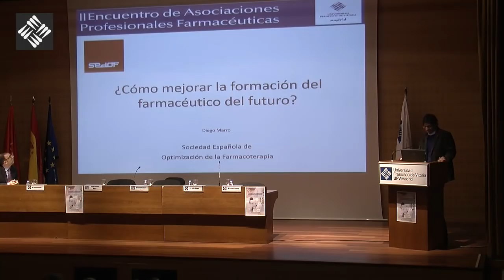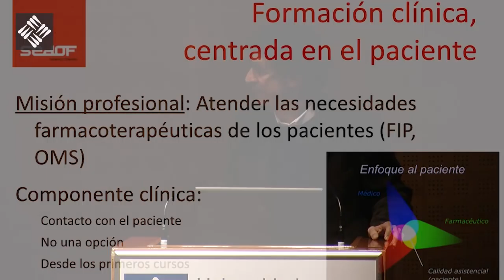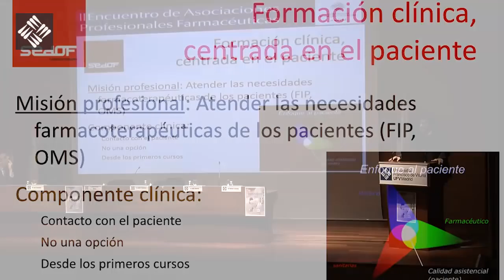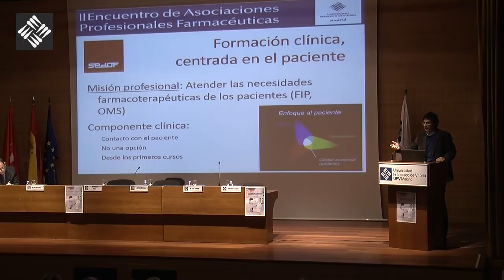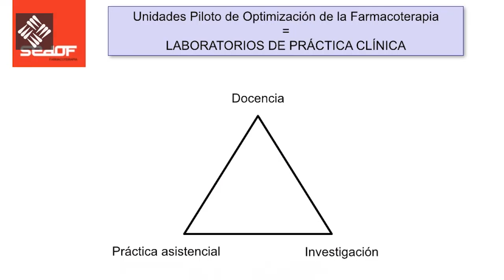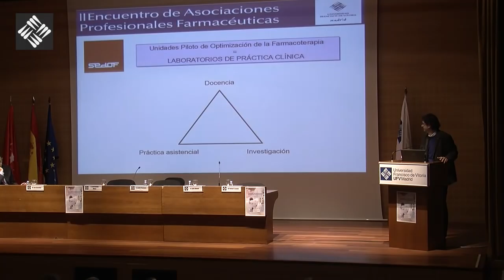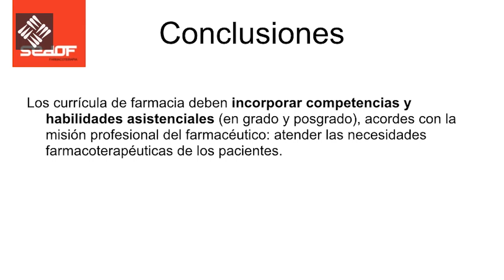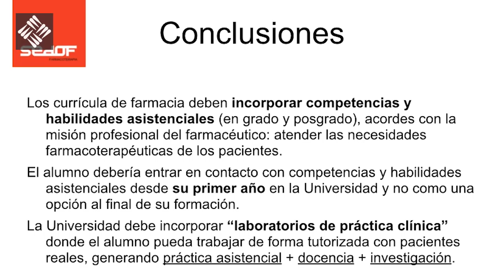II Encuentro de Asociaciones Profesionales Farmacéuticas - Diego Marro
La formación del farmacéutico del futuro